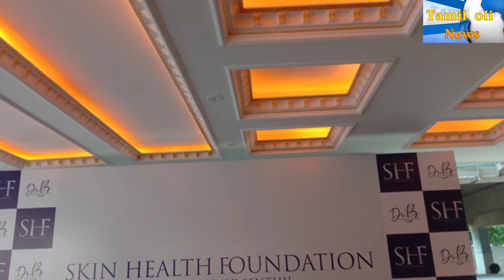சென்னை உயர் நீதிமன்றத்தில் 5 கோடி ரூபாய் நஷ்ட ஈடு கேட்டு நடிகை ரைசா வில்சன் மீது வழக்கு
*நடிகை ரைசாவை கட்டாயபடுத்தி எந்த ஒரு சிகிச்சையும் வழங்கவில்லை,மருத்துவமனை மீது பொய்யான தகவலை சமூக வலைத்தளத்தில் பதிவு செய்ததால் 5 கோடி ரூபாய் நஷ்ட ஈடு கேட்டு வழக்கு பதிவு செய்துள்ளோம்*

சென்னை ஆழ்வார்பேட்டையில்  நடிகை ரைசா வில்சனுக்கு அளிக்கப்பட்ட சிகிச்சை குறித்து மருத்துவமனை தலைமை நிர்வாக அதிகாரி செந்தில், மருத்துவர் பைரவி செந்தில் செய்தியாளர்களை சந்தித்தனர் அப்போது பேசிய அவர்கள்:

நடிகை ரைசா வில்சன் எங்கள் மருத்துவமனையில் முதல் முறையாக சிகிச்சை பெற்றதாகவும் அதனால் மட்டுமே இப்படி பாதிப்பு எற்பட்டு இருப்பதாக பொய்யான தகவலை சமூக வலைத்தளத்தில் பதிவு செய்து இருந்தார் மேலும் ஒரு கோடி ரூபாய் நஷ்ட ஈடு தரவேண்டும் என்றும் கூறி இருந்தார்.

ஆனால் நடிகை ரைஸா வில்சன் கடந்த 2020ஆம் ஆண்டு ஜூலை மாதத்தில் இருந்து தற்போது வரை மூன்று முறை சிகிச்சை பெற்றுள்ளார்,மேலும் அவர் பெற்று வரும் சிகிச்சையில் திடீரென இப்படி ஏற்படலாம் என்றும் அந்த பாதிப்பு அதிகபட்சமாக 8 நாட்களில் சரி ஆகிவிடும் என்று தெரிந்தும் இப்படி மருத்துவமனை மீது உள்நோக்கத்தோடு பொய்யான தகவலை தெரிவித்து உள்ளார்.

மேலும் அவரை கட்டாயபடுத்தி எந்த ஒரு சிகிச்சையும் நடைபெறவில்லை,முழுமையாக சிகிச்சை குறித்து விளக்கமளித்து அவரிடம் கையொப்பம் பெற்ற பின்னரே சிகிச்சை நடைபெற்றது.

எனவே சென்னை உயர் நீதிமன்றத்தில் 5 கோடி ரூபாய் நஷ்ட ஈடு கேட்டு நடிகை ரைசா வில்சன் மீது வழக்கு பதிவு செய்துள்ளோம்,சிகிச்சையில் எந்த ஒரு தவறும் நடைபெறவில்லை,இதுகுறித்து எந்த ஒரு விசாரணைக்கும் தயாராக உள்ளோம்.

செய்தி நிருபர்
              G. தரணி
 செல்.8825989904